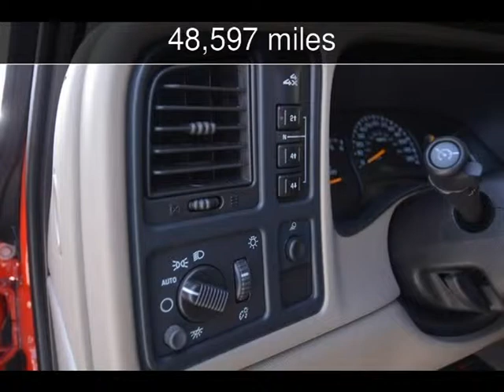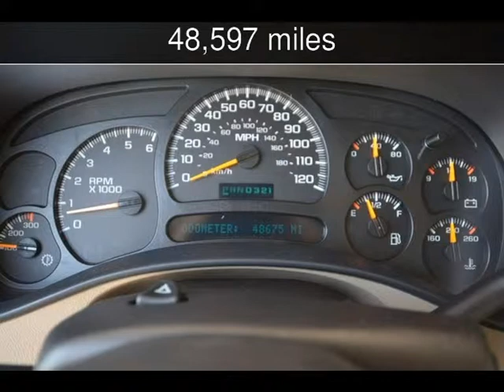2004 Chevrolet Silverado 2500HD Used Cars - Fort Worth,TX - 2014-07-23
See more details about this used car This 2004 Chevrolet Silverado 2500HD with 48,597 miles is for sale at Net Direct Auto Sales.